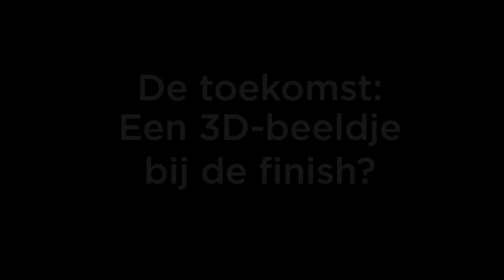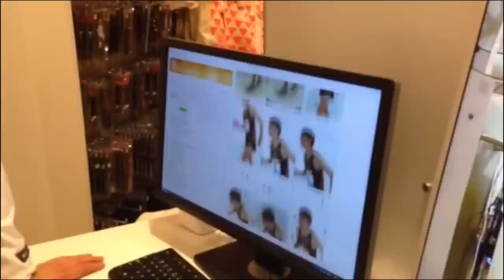The future of running - Runner's World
Een 3D-poppetje van je finishende zelf.
Uit onze nieuwevideoserie over de toekomst van het lopen.